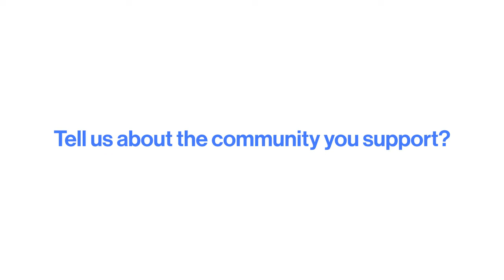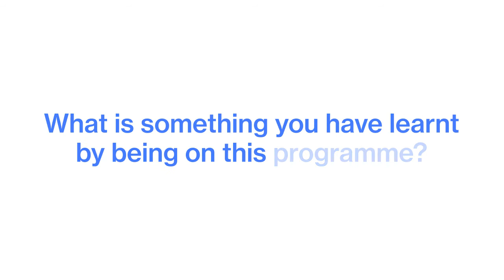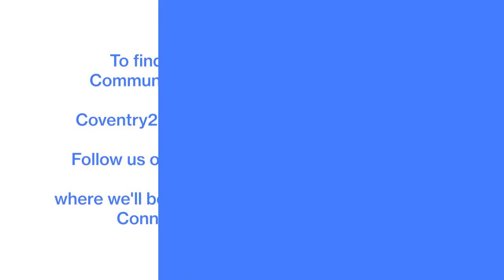Introducing Kevin Conway - Community Connectors (Captioned)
This video features embedded captions.

Introducing Kevin Conway from South East Coventry, based in Stoke Aldermoor. Kevin will be looking to support communities in his ward and across the city. Find out more about Kevin as he introduces himself in today's video.

About the Community Connectors Programme

Eight Coventry residents who are passionate about their communities have been chosen for a new programme with Coventry City of Culture Trust and 64 Million Artists.

The Community Connectors programme will see; Boyanka Bobeva, Emilie Jones, Kelly Walsh, Kevin Conway, Kieran Joseph, Mel Gregory, Priya Gondalia and Theo Ioannou, each work towards creating their own artistic community event.

The group will benefit from specialist training, mentoring and networking, delivered by 64 Million Artists, which will help them develop their ideas and skills.

To find out more about the project including details on the Community Connectors and their initial plans for the project

Follow us at @Coventry2021 on Facebook, Twitter and Instagram where we will be sharing videos throughout early 2021, introducing each of the Connectors and hearing from them as they start their journey with us.

Produced by the Coventry City of Culture Trust and 64 Million Artists with support from The National Lottery Community Fund.